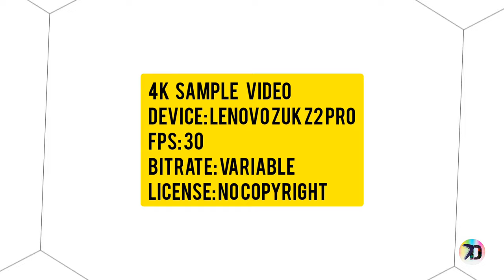4K Demo Shots for 4K TV/ Projector | NO COPYRIGHT | Zuk Z2 Pro Sample Video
4K Sample Video No Copyright
Completely shot on Lenovo Zuk Z2 Pro